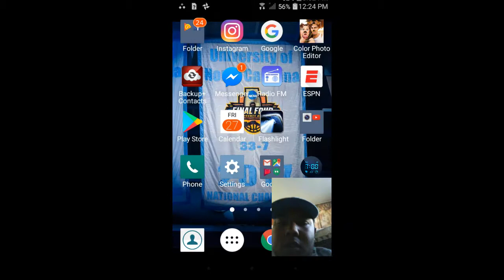Carolina Tar Heels lost